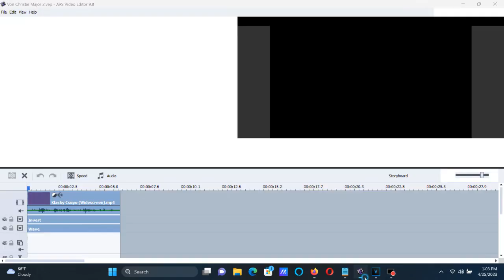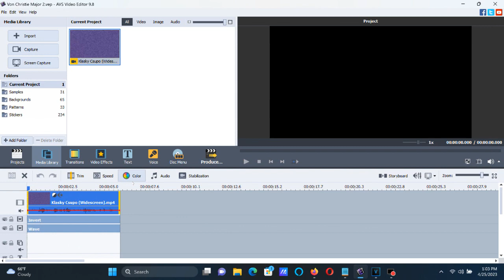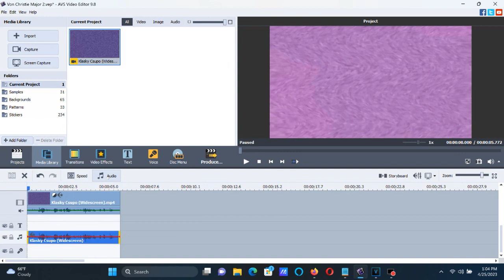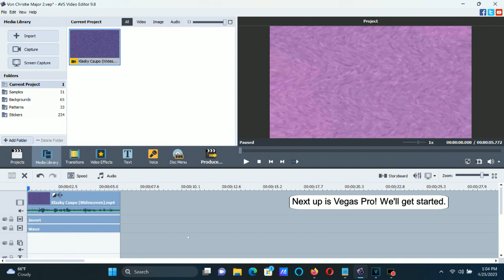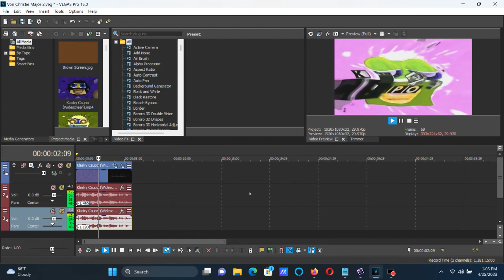How To Make Von Christie Major 2 On AVS And Vegas Pro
How To Make Von Christie Major 2:

AVS:

(VideoFX)

1st: Color Correction

Brightness:     0
Temperature:    0
Contrast:       0
Saturation:     0
Gamma:          0
Hue:           -145

2nd: Invert

3rd: Wave

Peaks:     2
Amplitude: 50
Speed:    -10
Offset:    0
Vertical: With A Checkmark

(AudioFX)

Pitches For AVS:

107
109

Pitches For Audacity:

-1.19
-1.49

VEGAS PRO:

(VideoFX)

1st: Pan/Crop - Flip Horizontal

Right Mouse Button On The Frame

Flip Horizontal

2nd: Invert - (Default) or 100% Inversion

3rd: Wiggle (NewBlue) - Von Christie Major 2

Rate:        31.00
Strength:    42.00
Drift:       21.10
Crop:         0.00
Edges:        Replicate
Orientation:  Vertical

4th: Dunaj Flip - Flip Horizontally

5th: HSL Adjust - Hue 0.597/Von Christie Major 2

Add To Hue: 0.597
Saturation: 1.000
Luminance:  1.000

(AudioFX)

-1.19
-1.49

Effect by Don't Report Me At VKTOT (Von Klapof)

Klasky Csupo in Von Christie Major 2

Klasky Csupo in Von Christie Major 2 (Instructions in Description)

Upload Time Again On: 4:59 pm